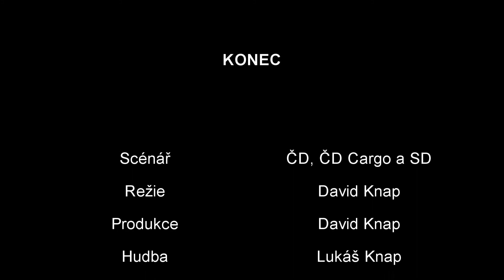Vlaky Jeneč 8.10.2016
Železniční stanice Jeneč leží na trati 120 (Praha-Rakovník) a Jeneč zastávka na trati 121 (Hostivice-Podlešín).
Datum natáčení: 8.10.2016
Místo natáčení: Jeneč
Nahrávací zařízení: Sony HDR-PJ30VE